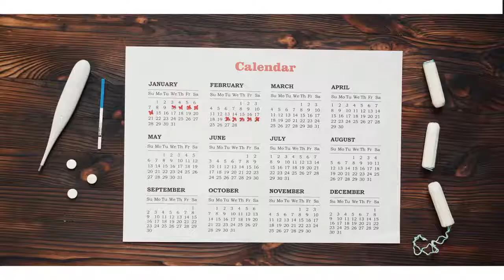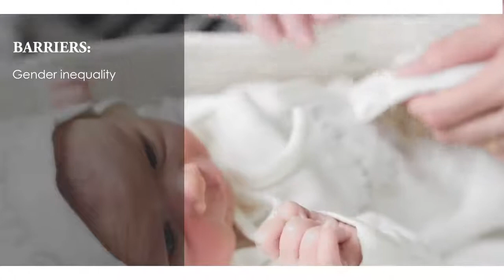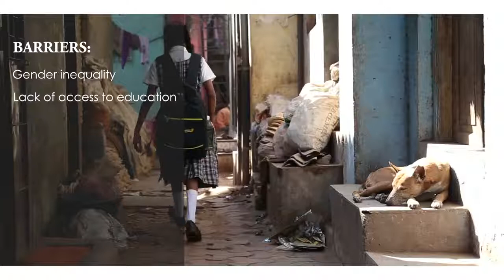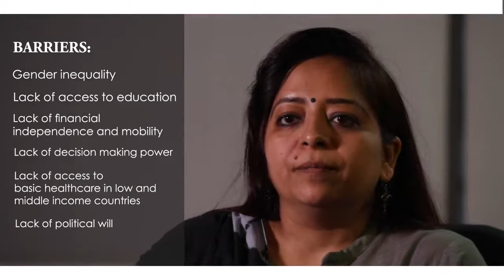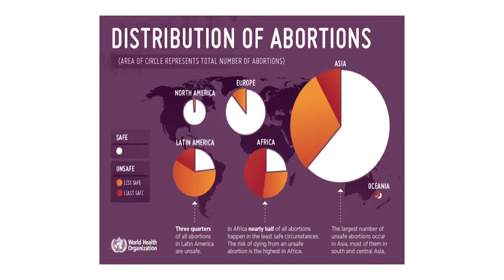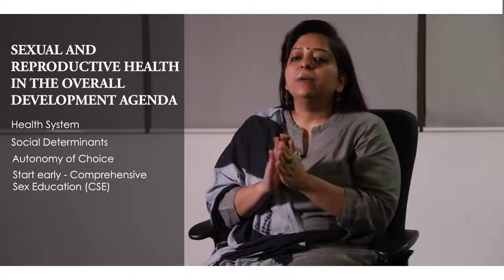Sexual Reproductive Health and Rights